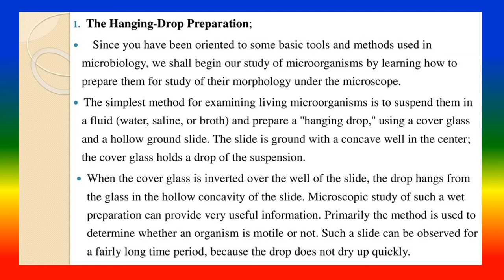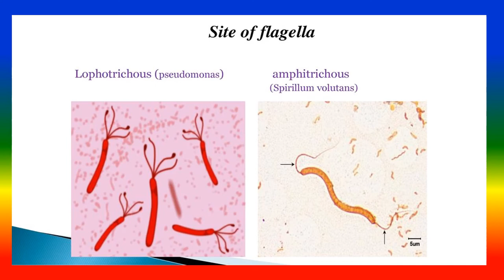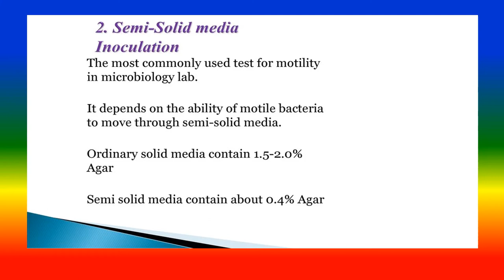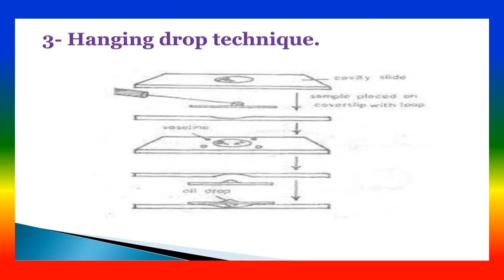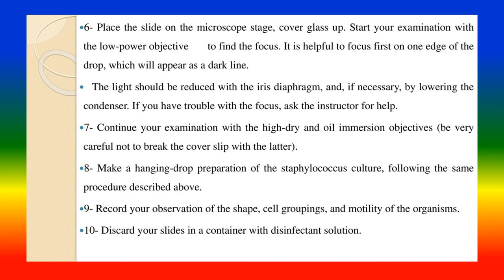HANGING DROP TECHNIQUE PREPARATION - Microbiology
TO STUDY   HANGING DROP  TECHNIQUE  ,